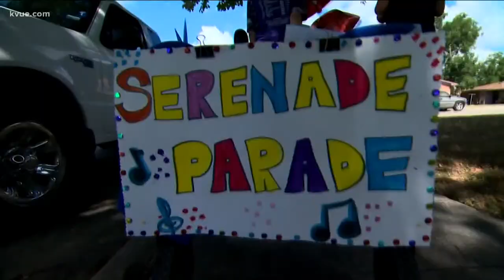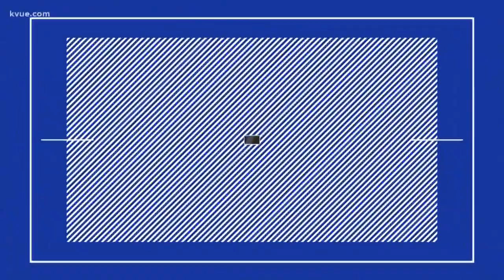San Marcos serenading parade spreads music and joy | KVUE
You can't really go to concerts these days. So, a group in San Marcos is bringing the music to the people. Hank Cavagnaro shows us how.